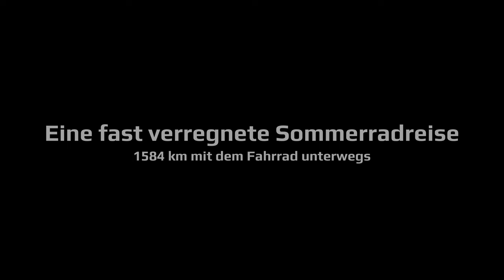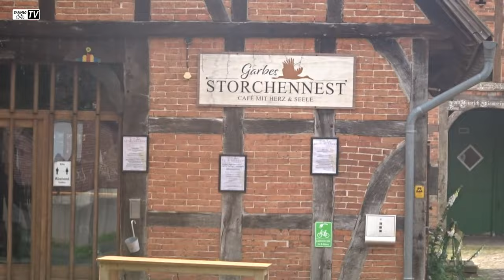Tag 6 | Eine fast verregnete Sommerradreise 2024 | 1584 km mit dem Fahrrad unterwegs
Weiter ging es an Tag 6 nach Hagen bis kurz vor Achim. Zunächst ging es bis Nienburg weserrechtsseitig. Dann wechselten wir auf die linke Seite der Weser. Naturnah und abseits großer Straßen folgten wir dem Weser Radweg bis nach Hoya. Unterwegs gab es unverhofft einen griechischen Imbiss, wo wir natürlich nicht ohne Verzehr von Pita weiterkamen. Beim Durchfahren von Verden wohnten wir der Domweih bei ... Ein Kulturschock nach all der Ruhe. Die Domweih ist in diesem Fall ein Volksfest mit Rummel etc.
Schlussendlich fanden wir unseren Übernachtungsplatz auf dem Drosselhof bei Hagen, wo wir unseren griechischen Tag bei Gyros mit Tsatsiki , Oliven und Krautsalat fortsetzten. Wieder ein ereignisreicher Tag bei teilweise sonnigem Wetter.